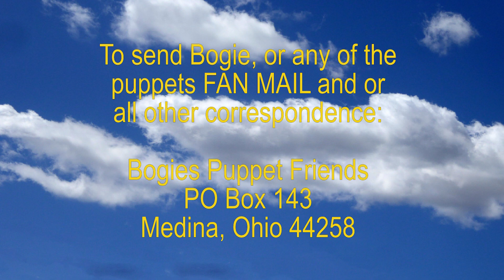Christmas Spirit Puppet Show for Children E1002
Bogies Puppet Friends

This Puppet Show for Children help them to understand the Spirit of Christmas. Joy to the world, decorations, gifts and most importantly kindness to all. The Spirit of Christmas is to bring happiness and kindness to all.

This fun conversation will help children learn the importance of the Christmas Spirit!

lets spread kindness with  friends, lets spread kindness, spread kindness, being kind to strangers, ways to spread kindness, how to spread kindness, being kind to my friends, being kind to your friends, changing my friends life, how to be kind to friends, being kind to friends, happiness, happy, joy, be kind now, mashable, sesame street, Christmas Tree